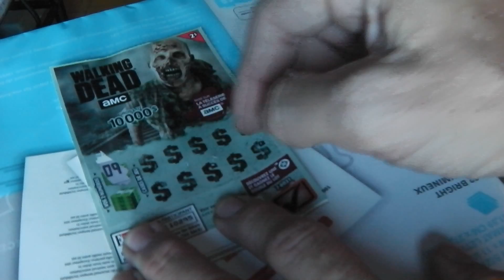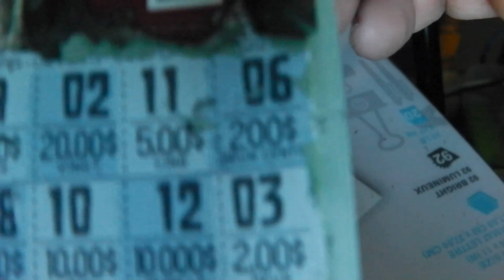The Walking Dead amc instant lottery